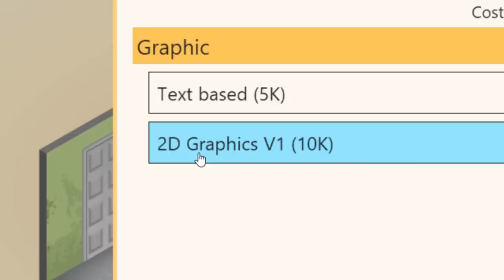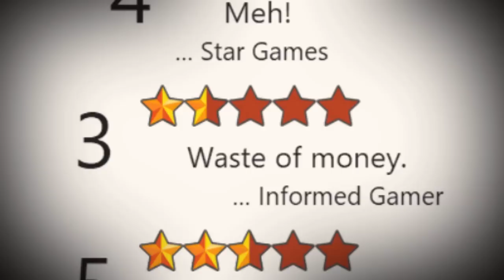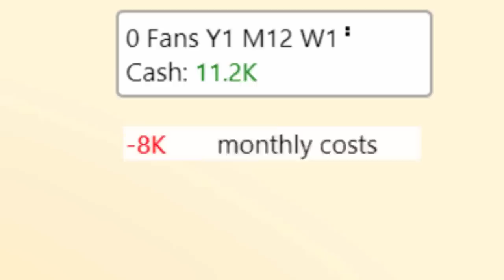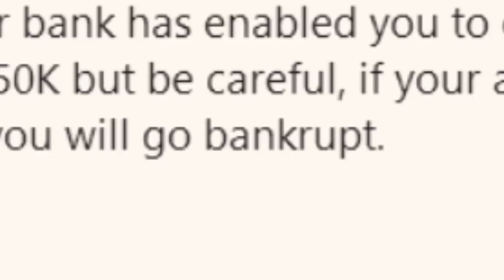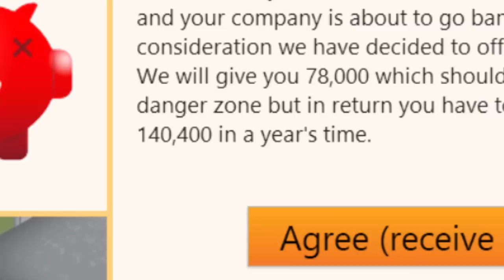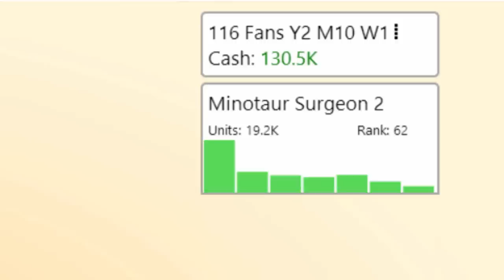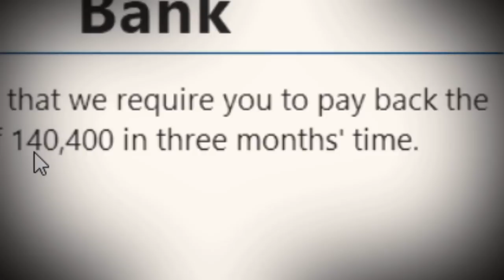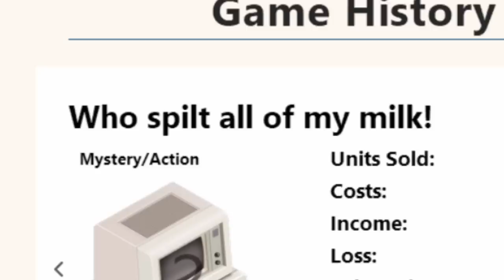Making the WORST and BEST Video Game Company in History. | Game Dev Tycoon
Dennis Videogames is the biggest up and coming talent in the world of Game Dev Tycoon. Starting from humble beginnings, can he find a way out of his garage and into the big wide world of computer games? That remains to be seen. One thing is for sure, the road for Studio Dennis will certainly have its ups and downs. He will make money, he will lose money... and then he will lose more money. Let's hope that Dennis and his nimble keyboard tapping fingers can carry his business to success!